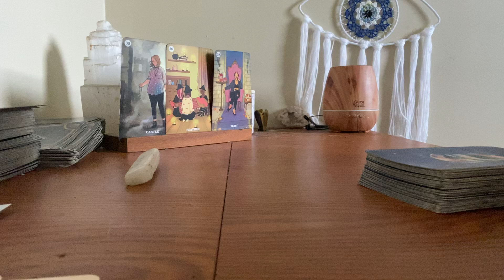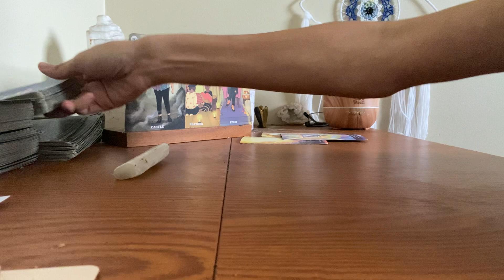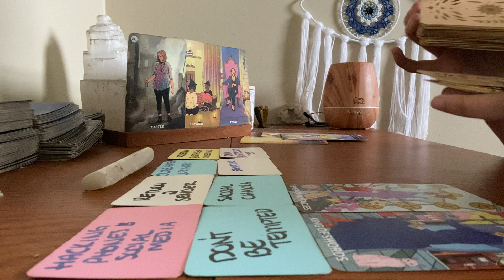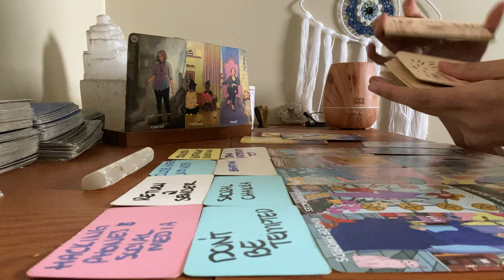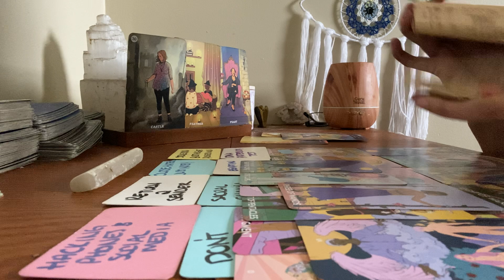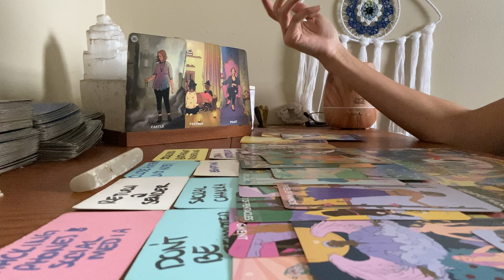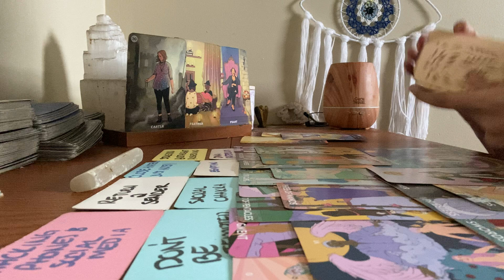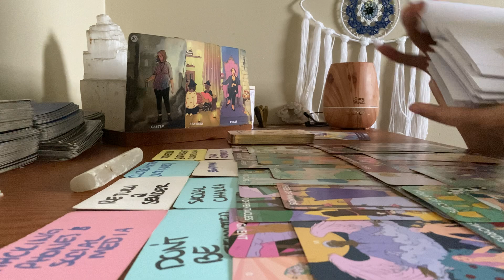YOU WERE BEING INVESTIGATED W/ FALSE REPORTS, DIGGING UP DIRT, RETURN TO SENDER March 29 2023